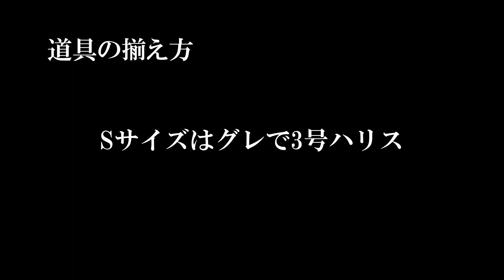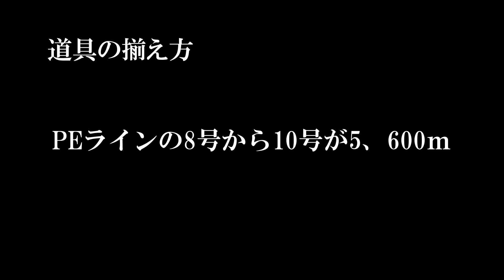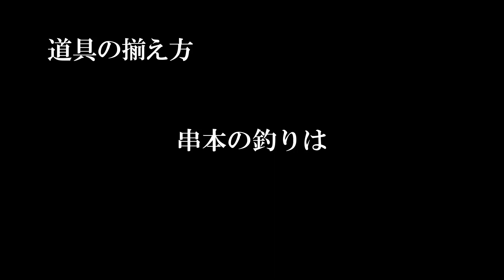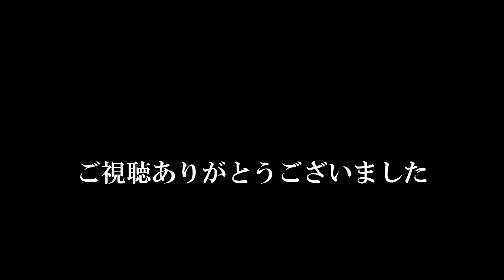【カセラジ】定番釣り具だけでは足りない、これを持っておくと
青物釣りでは底撒きカゴナンか流行っているみたいですが、底撒きカゴについての話と、いざという時のために「揃えておくべき道具」について話をしてます。

釣りに行き道でラジオ代わりに聴いて下さいね。

同船サポート（有料サービス）の詳細はこちら

串本大島カセ釣り研究所・フェイスブックページ

串本大島カセ釣り研究所では、串本大島周辺のカセ釣りの色々な釣りを紹介していきます。ご意見、質問等がございましたら、コメント欄にお願いします。